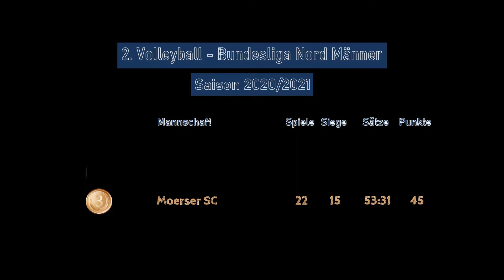SV Lindow Gransee ist Meister 2020/2021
Dieses Video entstand zu Ehren des Volleyballmeisters in der 2. Herren- Volleyball- Bundesliga Nord 2020/2021. Die Lindower Wölfe waren bereits 2014/2015 Zweitliga- Meister und in der vergangenen Saison ebenfalls Tabellenerster zum Zeitpunkt des Abbruchs.
Marcin Kapusniak ist in der aktuellen Meistersaison der wertvollste Zuspieler in der MVP- Saisonwertung.
Herzlichen Glückwunsch!